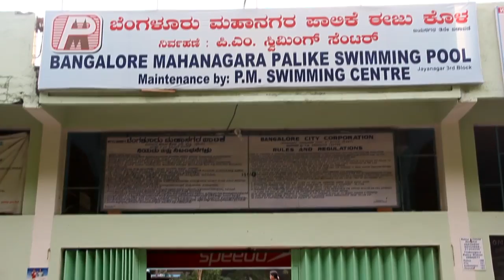PM Swimming Centre Jayanagar Bengaluru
Learn to Swim at PM Swimming Center, Jayanagar, Bengaluru
Mr. T . Manoharan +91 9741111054
Land Line : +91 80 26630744
Address : 3rd Block, 19th Cross,
Jayanagar Bengaluru,
Karnataka 560069

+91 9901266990